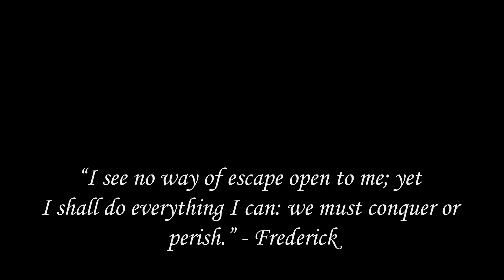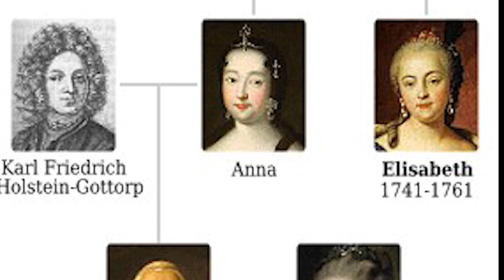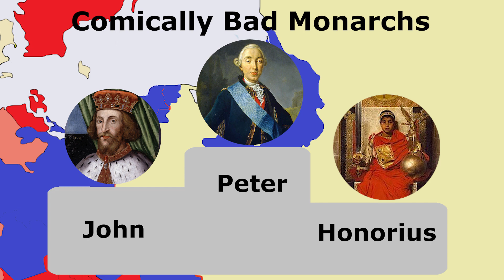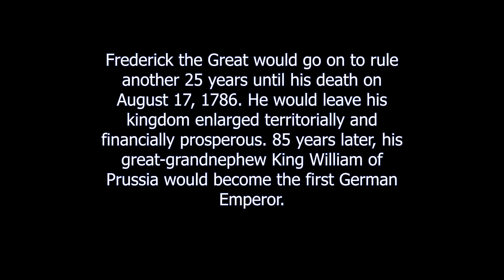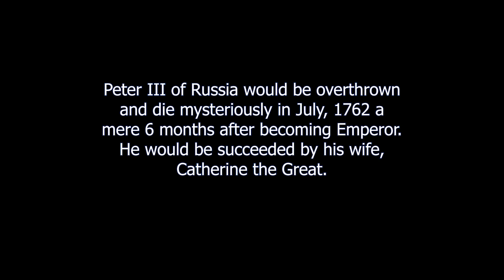The Second Miracle of the House of Brandenburg (why Frederick was Great)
In December 1761, Frederick the Great was surrounded and outnumbered by Russian, Austrian, and French armies. Five years into what would become the Seven Years’ War, the Prussian state was exhausted and Frederick’s defeat seemed inevitable. Although Frederick had won a series of stunning victories against his numerically superior adversaries, it was never enough to counter the overwhelming superiority in manpower and resources enjoyed by his adversaries: only a miracle could prevent Prussia’s demise. Five days into the new year, 1762, that miracle came with the death of Empress Elizabeth of Russia. Elizabeth’s successor, Peter III, would reverse her war policy, allying with Prussia against Austria. The stunning reversal provided Frederick with the opportunity to force Austria to enter peace negotiations, finally ending the war. Henceforth, this great deus ex machina in the story of Frederick would become celebrated as the Second Miracle of the House of Brandenburg.
Recommended reading:
David Fraser’s Frederick the Great: King in Prussia
Christoper Clark’s Iron Kingdom: The Rise and Downfall of Prussia, 1600–1947
1812 Overture - Tchaikovsky
Concerto Grosso Op. 6 No. 4 - 1. Adagio - Allegro - Corelli
P.S.
I would like to first give thanks to everyone who helped me with this video.